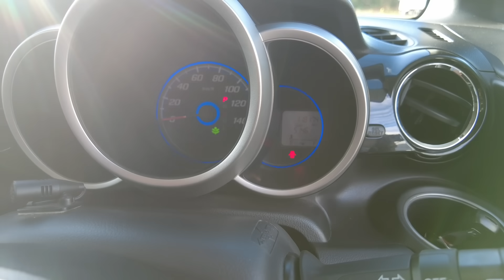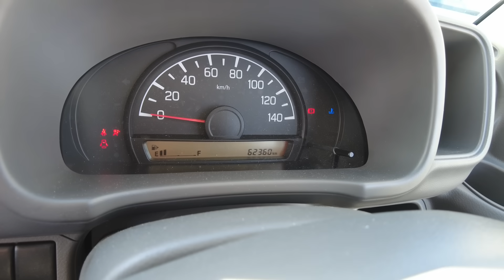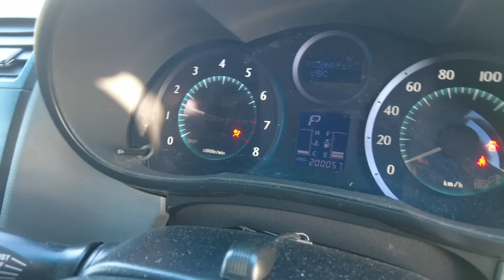ガクト＆文衛門さん【令和の中古車も販売していきます(^^♪】1月移転・会社規模は小さくても、業務内容はぎゅぎゅっと濃縮♪各所パーツ交換はもちろん！！高年式中古車＆全車1年～保証付き販売始めます♪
【令和の中古車も販売していきます(^^♪】1月移転・会社規模は小さくても、業務内容はぎゅぎゅっと濃縮♪各所パーツ交換はもちろん！！高年式中古車＆全車1年～保証付き販売始めます♪田舎の中古車屋ピース

在庫　１００台オーバー